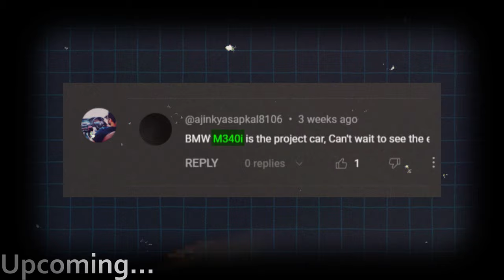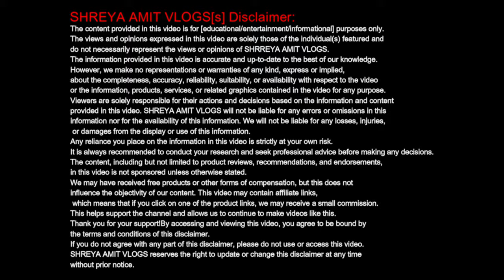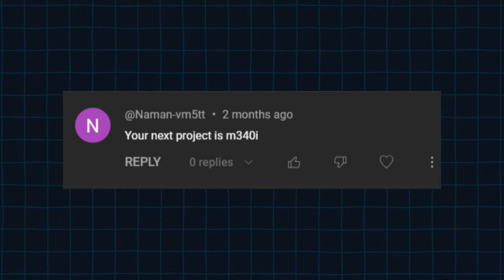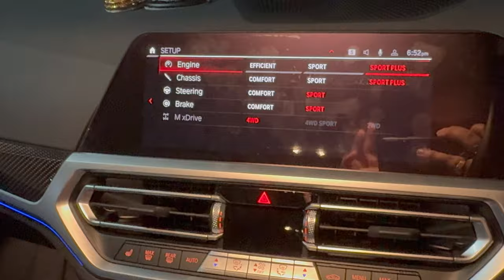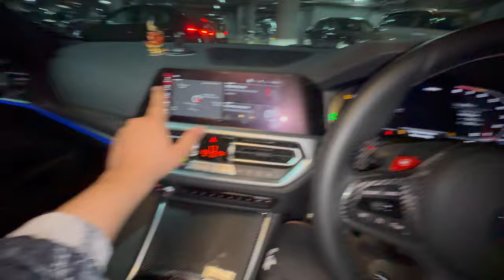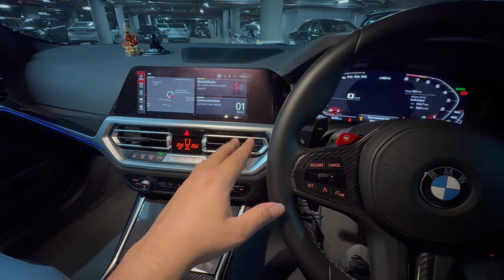Revealing my latest purchase - The BMW M4 Competition | Shreya Amit vlogs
Revealing my latest purchase - The BMW M4 Competition